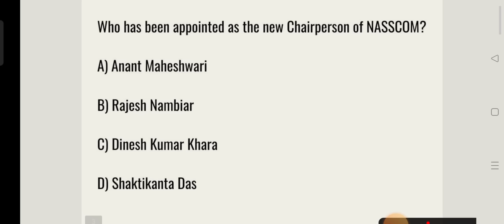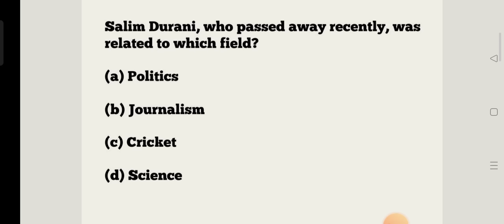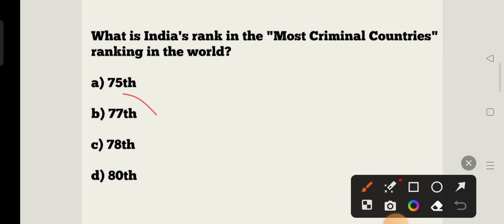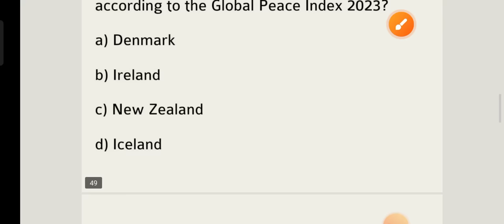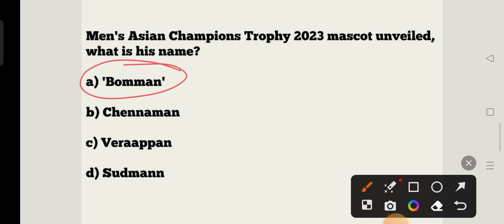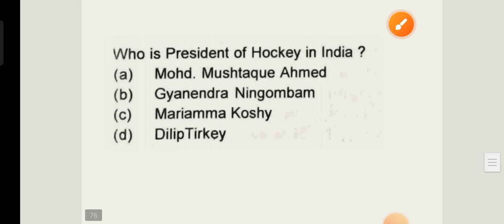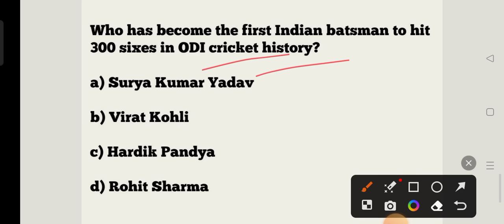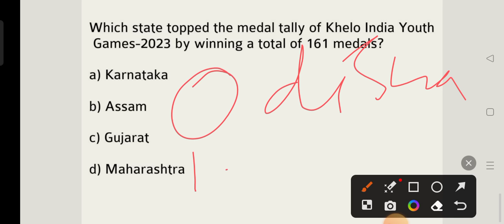Junior Teacher Exam 2023 !! Current Affairs Marathon Class !! Current GK MCQs for JT LTR SSB TGT !!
Junior Teacher Exam 2023 !! Current Affairs Marathon Class !! Current GK MCQs for JT LTR SSB TGT !! cine tv odisha !!

?list=PL4NXUEpJwZWyCnAXXV12nACTb4Wt9NbpO